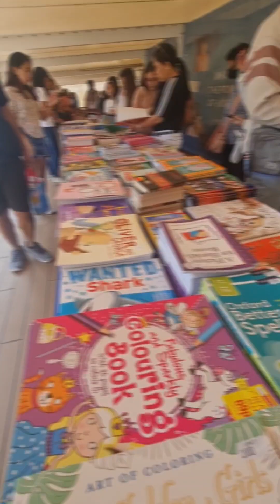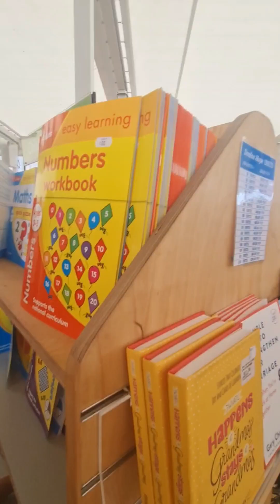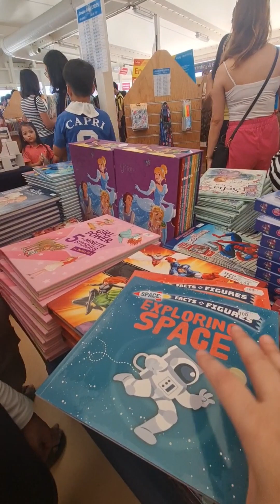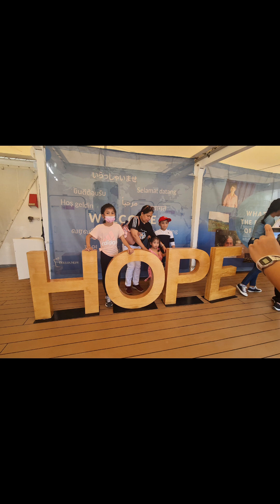Doulus of Hope in SBMA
A day before the last day of Doulus of Hope in SBMA. Their next stop is La Union.